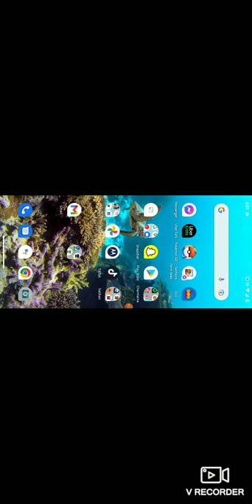Nathan plays supreme stickman